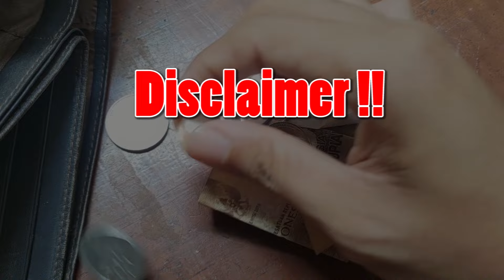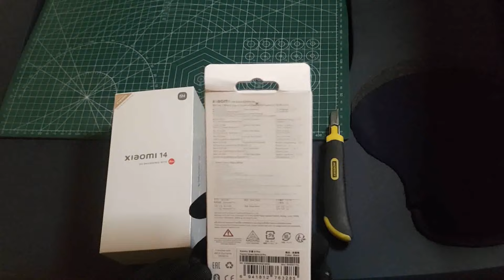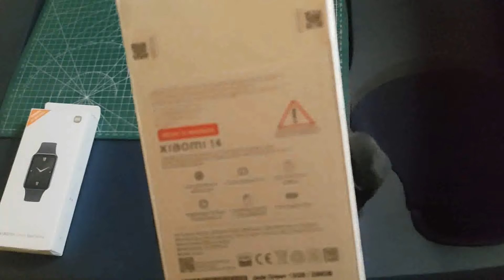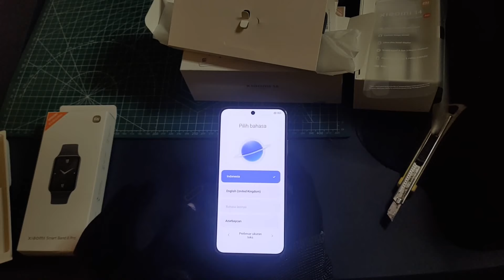Unbox Xiaomi 14 - Cihuyyy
Barang baru dari Xiaomi
Penjelasan di video :
00:00 - 01:35 opening
01:36 - 03:21 unbox kotak awal
03:22 - 04:00 bundling yg didapet
04:01 - 06:00 unbox kotak xiaomi
06:01 - 07:50 isi kotak
07:51 - 13:30 ngeletek hp dan setup
13:31 - 14:17 closing